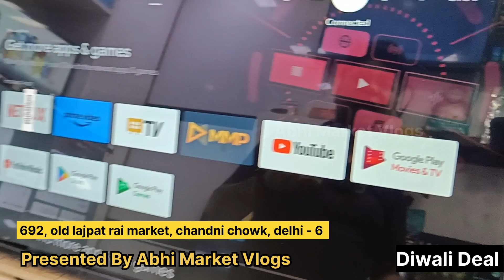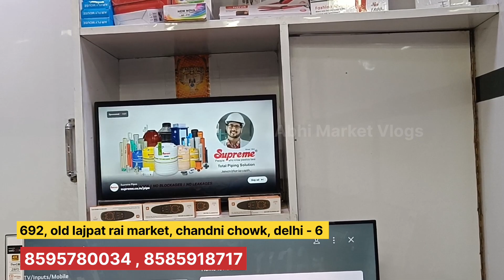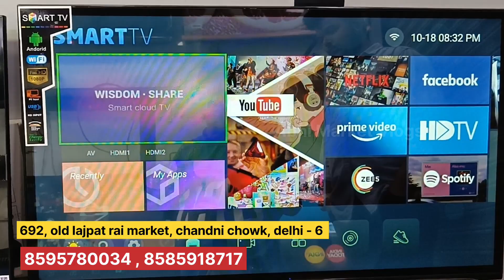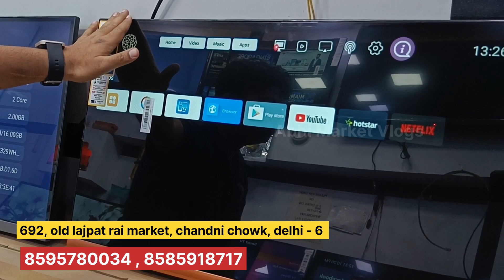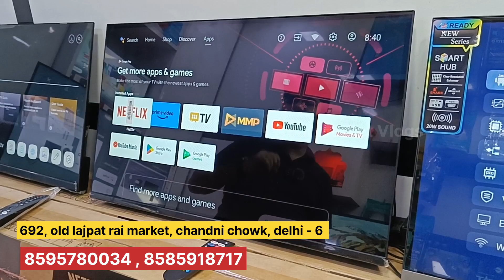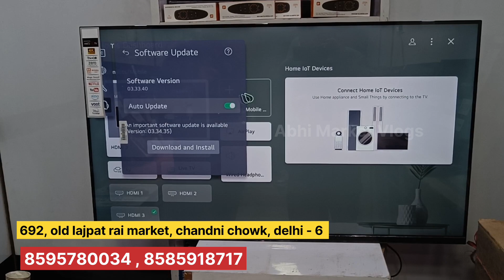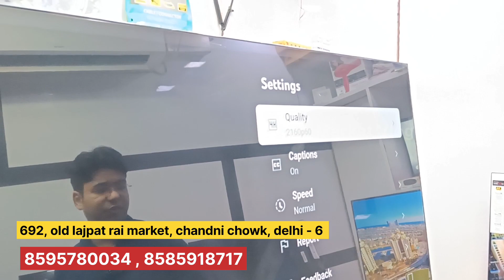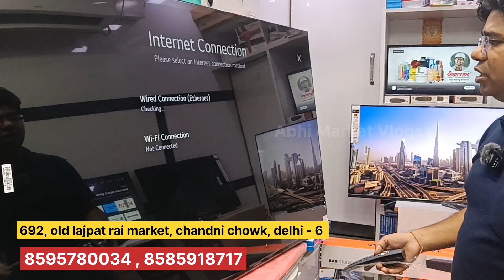24inch Smart LED 😱 |All india Delivery |Cheapest Led Tv Wholesale Market || Abhi vlogsLedTv Free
Shop Name :-  Marfey Electronic

ADDRESS :-   692, Old Lajpat Rai Market, Chandni Chowk, Delhi - 110006

:- :- :- :- :- :-  :- :- :-  :- :- :-  चेतावनी  :- :- :- :- :- :-  :- :- :-  :- :- :-
           ग्राहक कोई भी सामान खरीदने से पहले अपने विवेक और समझ का सहारा जरूर ले, किसी भी प्रकार के नफा नुकसान की जिम्मेदारी आपकी अपनी होगी, Abhi vlogs Channel और YouTube किसी भी तरह से जिम्मेदार नहीं होंगे,

Thx for watching keep loving keep supporting ❤️